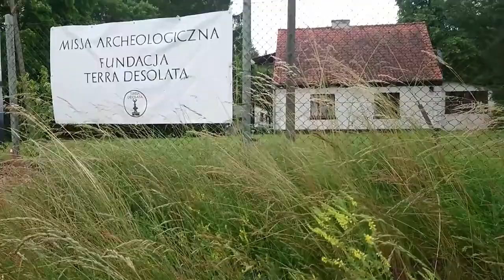Terra Desolata sezon wykopaliskowy 2020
Fundacja Terra Desolata - Sezon wykopaliskowy 2020.